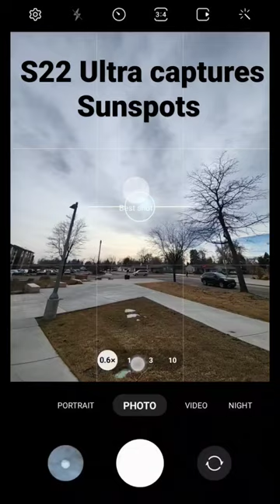S22 Ultra epic 100x Sun shot - Captures sunspots